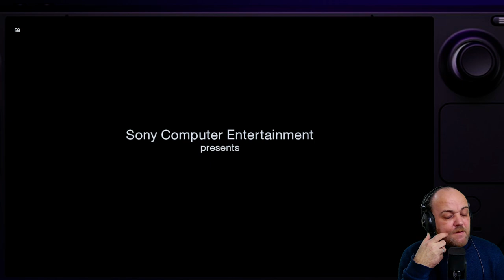Sprache und Spiel: Dystopie I (Helldivers 1)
Helldivers verbreiten im Universum die "gelenkte Demokratie" (ManagedDemocracy).